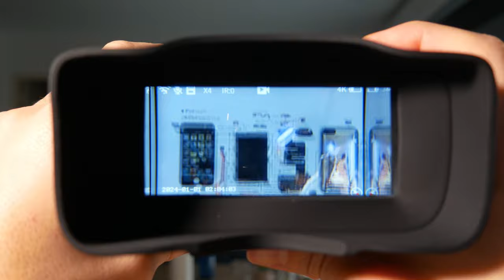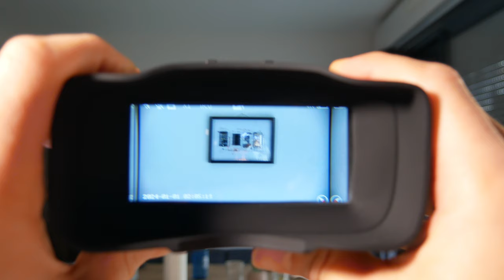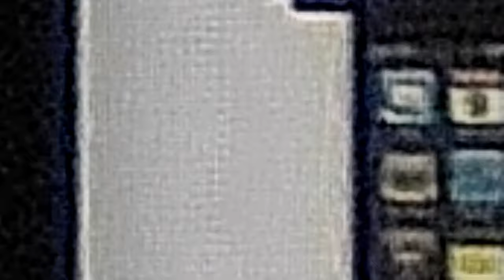Des JUMELLES NOCTURNE 4K qui vont jusqu'à 500m ! (Akaso Seemor)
Les jumelles de vision nocturne AKASO Seemor 200 se distinguent par leur technologie avancée AI-ISP, offrant une vision en couleur même dans des conditions de faible luminosité. Elles peuvent détecter des sujets jusqu'à 500 mètres pour les humains et animaux, et 1000 mètres pour les bâtiments. Leur capteur CMOS de 1/1,79 pouces permet de capturer des vidéos en 4K et des photos de 4MP. Le mode infrarouge propose sept niveaux ajustables pour une visibilité accrue dans l'obscurité totale. Avec deux batteries rechargeables de 3250 mAh, elles offrent jusqu'à 8 heures d'autonomie. Toutefois, le système de mise au point peut nécessiter des ajustements fréquents lors du zoom.

► Mon setup:
• Siège (Hinomi X)